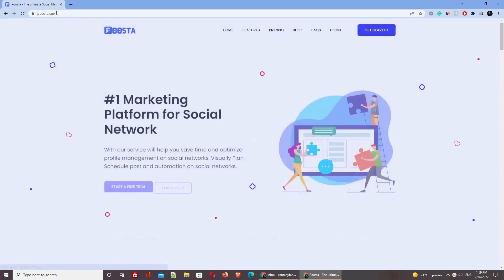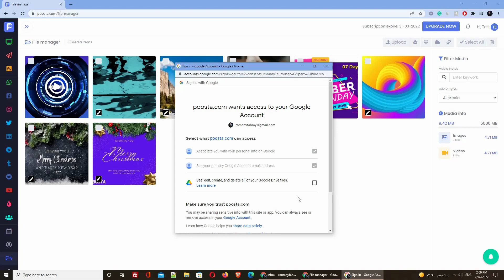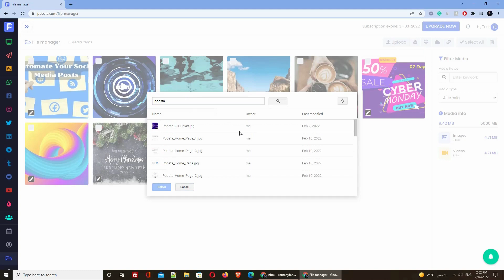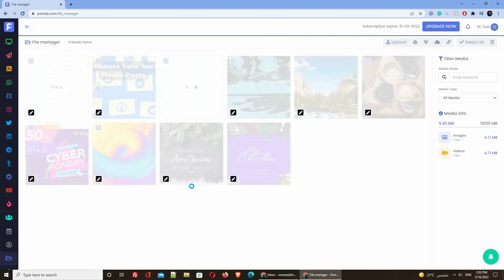Poosta Google Drive Review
Poosta Google Drive Review app